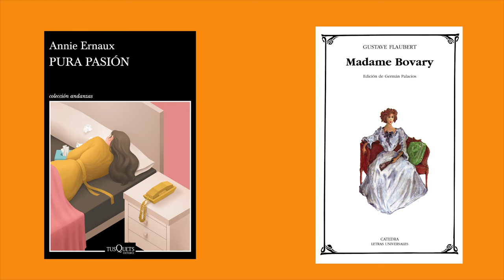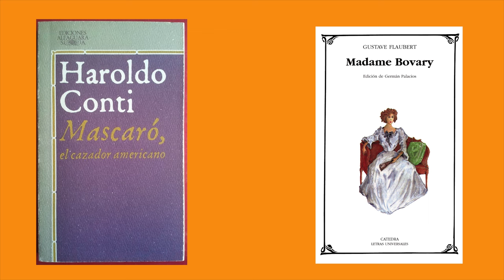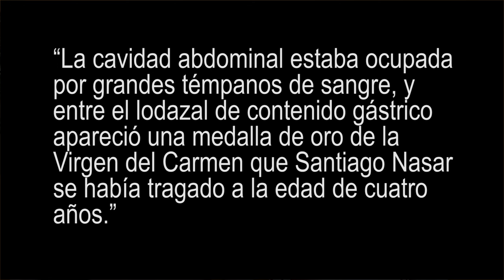de ERNAUX a GARCÍA MÁRQUEZ pasando por Madame BOVARY: análisis comparativo de 5 libros recomendados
Este vídeo es un viaje para gente que escribe y para gente que lee. Comparamos clásicos del XIX y del XX con textos contemporáneos para poner el foco en las elecciones del autor y el efecto que estas elecciones provocan en el lector. ¿Cómo se sostiene Pura pasión, de Annie Ernaux, sin una trama? Si el tema de Pura pasión es tan semejante al de Madame Bovary, de Flaubert, ¿cómo pueden ser novelas tan distintas?, ¿qué efecto tiene romper la cronología en Crónica de una muerte anunciada, de Gabriel García Márquez?, ¿esa ruptura de la cronología es similar a la fragmentación de Entre los rotos, de A. Ventura Medina?, ¿qué papel juega el nivel de realidad en Mascaró, el cazador americano, de Harold Conti?

0:00 Introducción
2:10 Pura pasión vs Madame Bovary
6:20 Madame Bovary vs. Mascaró, el cazador americano
11:34 Mascaró, el cazador americano vs Crónica de una muerte anunciada
15:04 Crónica de una muerte anunciada vs Entre los rotos

LIBROS RECOMENDADOS
Pura pasión, de Annie Ernaux
Madame Bovary, de Gustave Flaubert
Mascaró, el cazador americano, de Haroldo Conti
Crónica de una muerte anunciada, de Gabriel García Márquez
Entre los rotos, de Alaíde Ventura Medina